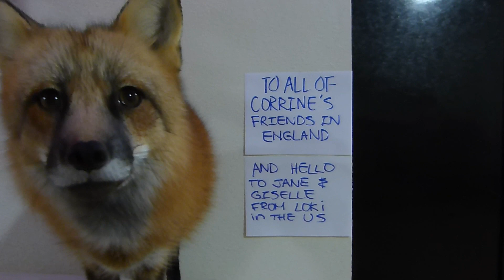hello corrine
Loki sending a long distance Hello to a friend in England